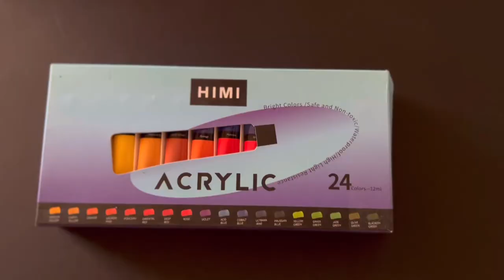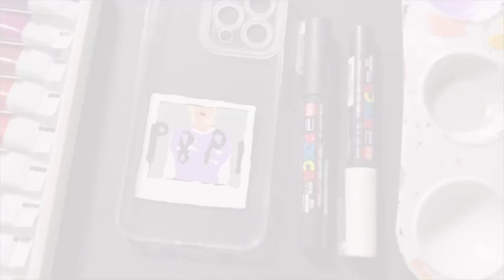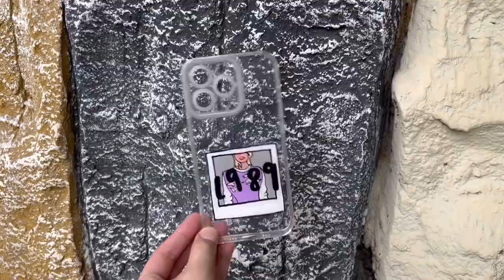Paint with me! | Handpainted Taylor Swift Phone Case | Swifties | Munis Art Studio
Hello Crafters!

* Thank you so much for supporting this channel. Creating art and making videos is what I love and it means so much to me that you watched my videos. I really appreciate it so much 🥺*